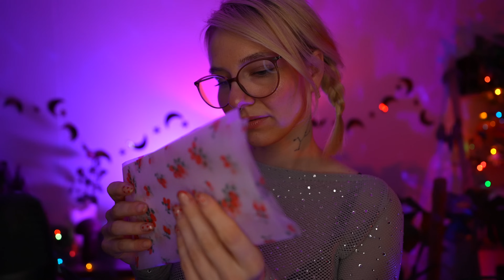ASMR to CALM Your Busy MIND 💭💕 {visuals, ear to ear, echo, personal attention}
let me calm down your busy mind with various triggers that directly will set you in a relaxed mood.. ↡ More Information ↡